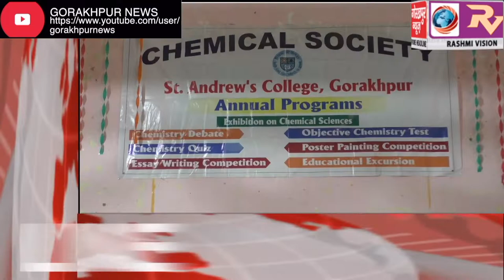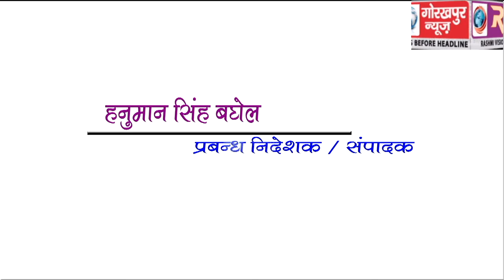GORAKHPUR NEWS Headline -21-02-2019